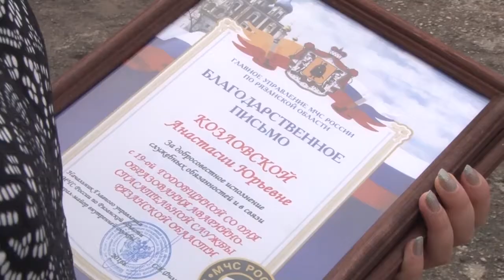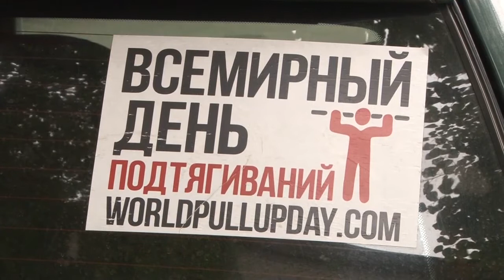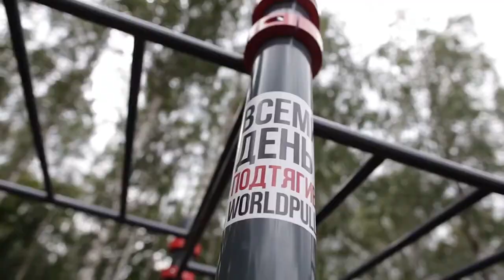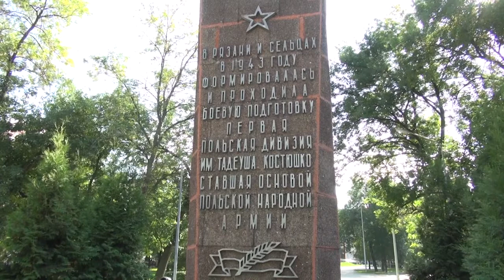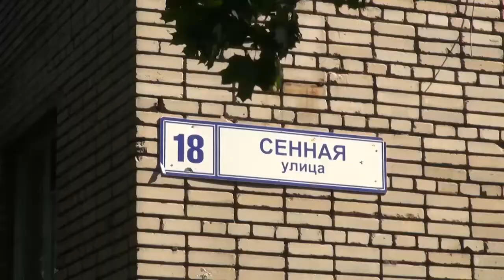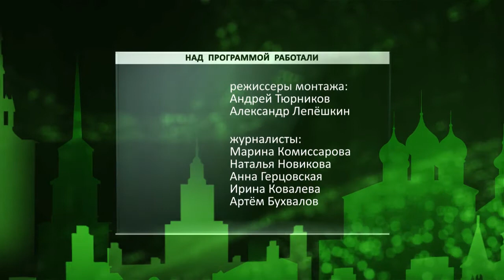День города - новости Рязани 15.09.16